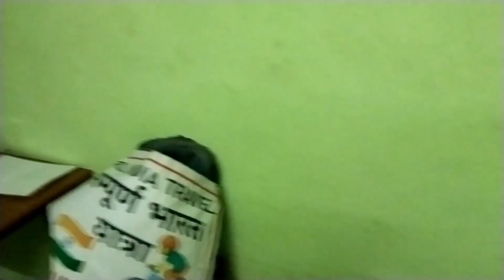All INDIA RIDE ON CYCLE 🚴 WITHOUT MONEY // Tamilnadu ke Mandiro me bhi chicken milta hai 😢 Tamilnadu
For Help me.
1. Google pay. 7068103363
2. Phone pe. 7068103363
3. UPI ID. pk7068103@oksbi

8 States, 2 countries and 1 UT
15000+km Ride
Days 165 Completed

all over India ride
All india ride on cycle without money
up to all india
up to all india ride on cycle without money
all india ride on cycle
Puducherry cycle vlogs
Puducherry solo vlogs
Puducherry solo ride on cycle 🚴
without money travel
how to travel without money
all india tour without money
up to all india on cycle
up to all india ride on cycle
up to all india on cycle without money
up to all india tour
up to all india tour on cycle without money
up to Kanyakumari
up to Kanyakumari on cycle
up to Kanyakumari on cycle without money
Kanyakumari to Jammu Kashmir
Kanyakumari to Jammu Kashmir on cycle
Kanyakumari to Jammu Kashmir on cycle without money
up to Rameshwarm
up to Rameshwarm on cycle without money
up to Rameshwarm on cycle
up to Ladakh
up to Ladakh on cycle
up to laddakh on cycle without money
up to Jammu Kashmir
up to Jammu Kashmir on cycle
up to Jammu Kashmir on cycle without money
up to  Madurai
up to Madurai on cycle
UP to Madurai on cycle without money
Madurai to Rameshwarm
Madurai to Rameshwarm on cycle
Madurai to Rameshwarm on cycle without money
Madurai to Kanyakumari on cycle
Madurai to Kanyakumari
Madurai to Kanyakumari on cycle without money
Chennai to Kanyakumari
Chennai to Kanyakumari on cycle
Chennai to Kanyakumari on cycle without money
Chennai to Rameshwarm
Chennai to Rameshwarm on cycle
Chennai to Rameshwarm on cycle without money
Tamilnadu to all india ride on cycle
Tamilnadu to all india ride
Tamilnadu to all india ride on cycle without money
Tamilnadu to all india tour
Tamilnadu to all india tour on cycle
Tamilnadu to all india tour on cycle without money
Tamilnadu to laddakh
Tamilnadu to laddakh on cycle
Tamilnadu to laddakh on cycle without money
Tamilnadu to Jammu Kashmir
Tamilnadu to Jammu Kashmir on cycle
Tamilnadu to Jammu Kashmir on cycle without money
Rameshwaram to Kanyakumari
Rameshwaram to Kanyakumari on cycle
Rameshwaram to Kanyakumari on cycle without money
Kanyakumari to laddakh
Kanyakumari to laddakh on cycle
Kanyakumari to laddakh on cycle without money
UP to Nepal
UP to Nepal on cycle
UP to Nepal on cycle without money
UP (Uttar Pradesh)
Hindi vlogs
in Hindi vlogs
cycle vlogs in hindi
cycle vlogs
cycle Hindi vlogs
Pradeep Kumar
Pradeep Singh
Pradeep Yadav
Solo Travel Tracker
Uttar Pradesh to all india ride on cycle
Uttar Pradesh to all india ride on cycle without money
cycling tour
bycycle tour in India
all india cycling
all tour zero balance
all india tour in 300 rs
all india tour in 140rs
Pradeep Kumar
Pradeep
Pradeep Singh
cycling tour 2022
all india cycling 2022
all india tour on cycle in 100 rs
k2k
Kashmir to Kanyakumari
k2k on cycle
bharat yatra on cycle